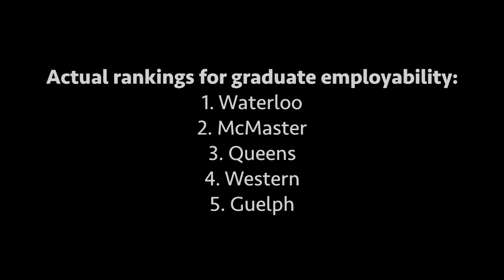Canadian University Comparison | McMaster | Waterloo | Queens | Western | Guelph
Hey guys! This video is just us explaining our thought process behind our university decisions for engineering. It was filmed before we started first year, so it was all just our thoughts and opinions not based on any experiences we had. Therefore do not take everything we said as 100% true because a lot of the things are very subjective. I've linked the websites that we used in the video to compare the schools so you can check them out for yourself. I know picking a university can be overwhelming, so I hope this video can provide some insight into our decision making process to help you guys out!